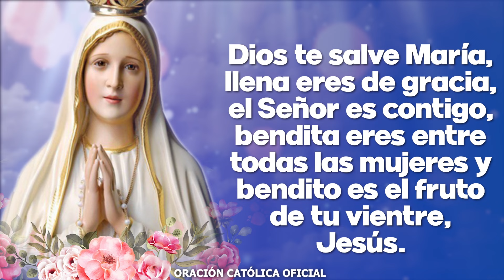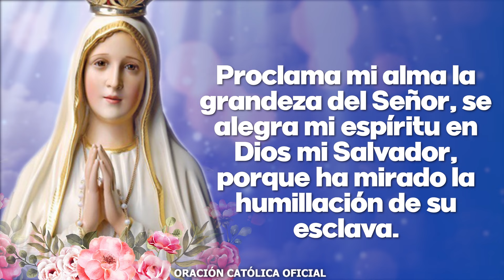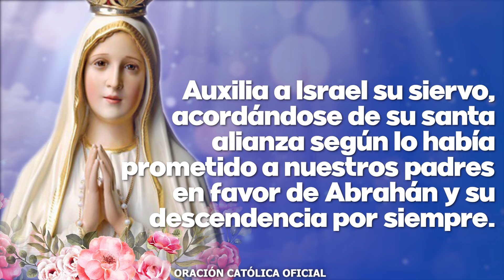Ángelus del día de Hoy MARTES 01 DE OCTUBRE DE 2024-Oraciones a la Virgen María ORACIÓN MEDIO DÍA